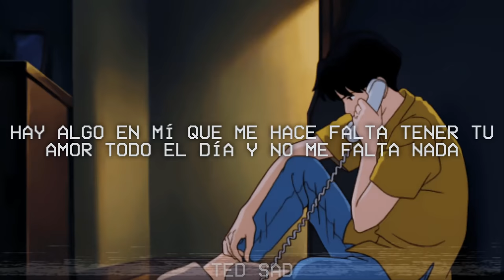Qué Te Parece - Matias Ft. Trapzongo (LETRA)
Matias Juarez

Son las dos de la mañana
Y todavía te escribo
Mi mente te extraña
Y recuerdo contigo
Cuando me llamabas
Todos los domingos
Y sabiendo que te amaba
Jugabas conmigo
No era tan difícil, explicar las cosas
Decir que querías oro, cuando buscabas rosas
No me importa si lloro, ya tengo todo en contra
Por ti la cuenta borro, y empezamos otra
Y dime
Que te parece si empacamos las maletas
Y pa' vivir buscamos otro planeta
De paso al fin llegar a la discoteca
Y armar así, una peli completa
Donde, yo sea tu príncipe y tú mi cenicienta
Dondе me despiertе junto a ti después de una siesta
Donde lo de ser feliz, no tenga receta
Y cada cicatriz tenga su historieta
Esto del amor no tiene misterio
Y hasta me resulta fácil si me lo tomo enserio
Gracias a los que siguen y a los que se fueron
Y salud por los que por el 15 me conocieron
He cambiado tanto, que ni me conozco
A veces hasta pienso, que me he vuelto loco
De noche por mis sueños, en conciertos toco
Pero se me pasa, pues duermo muy poco
Quisiera que esos sueños se hicieran más largos
A veces siento bien, de recibir halagos
De gente que se sube con las cosas que hago
De letras son mis nubes y de voces mis lagos
A veces me pregunto porque nuestro amor no anda
Si lo damos todo quedamos en la nada
Te pienso todos los días en mi cama
Y te consulto acostado de mi almohada
A veces te pienso y tú no me hablas
Porque cada vez que tú me hablas, tú me fallas
Hay algo en mí que me hace falta
Tener tu amor todo el día y no me falta nada
Donde yo sea tu principe y tú me cenicienta
Donde me despierte junto a ti después de una siesta